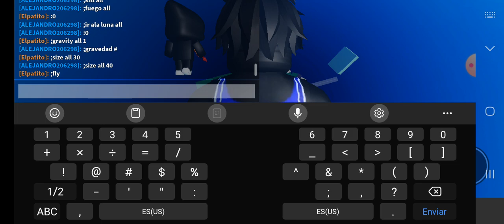siendo mini y gigante